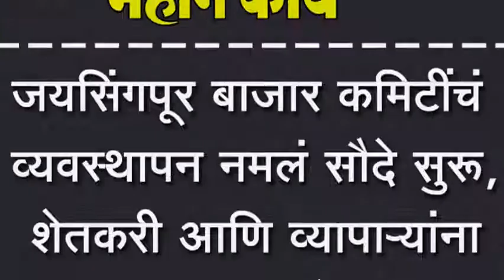जयसिंगपूर बाजार कमिटींचं व्यवस्थापन नमलं सौदे सुरू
जयसिंगपूर बाजार कमिटींचं व्यवस्थापन नमलं सौदे सुरू, शेतकरी आणि व्यापार्यांना लुटण्याचा उद्योग बंद